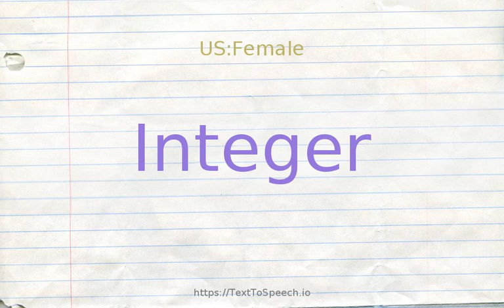How to pronounce integer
Integer definitions:
    (n): any of the natural numbers (positive or negative) or zero